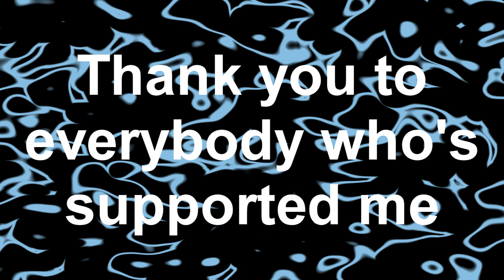Thank You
I am seriously so thankful, guys. :D Haha, like, honestly. So I made you this.. O.o weird and short. I know it's pointless but I needed a way to say thank you in not such a blunt way :D Yay!

To all of you 'HAIR TUTORIAL' people O.o hair tutorial will come.. IN TIME. THIS YEAR. JUST STAY SEATED AND WAIT FOR 6 MONTHS K?! :L I may make one Sunday night for you :D